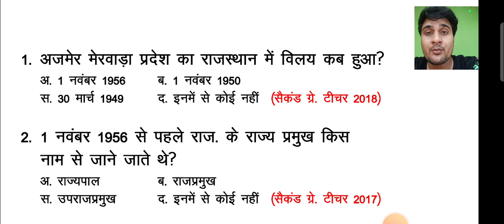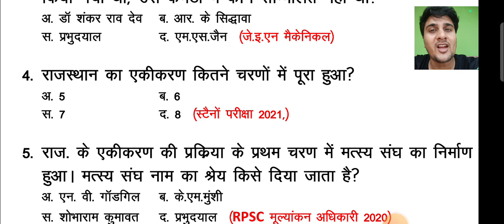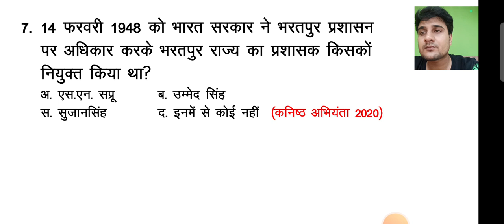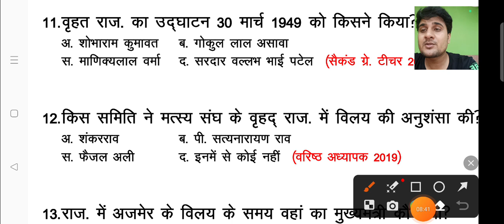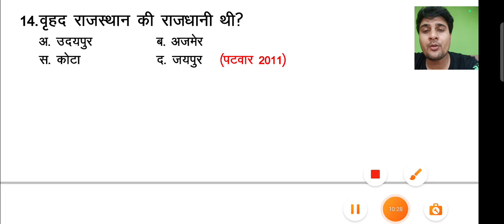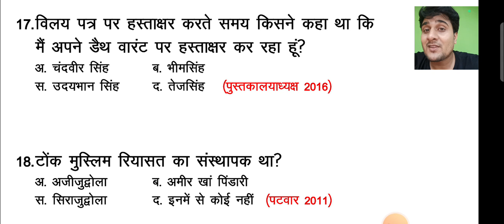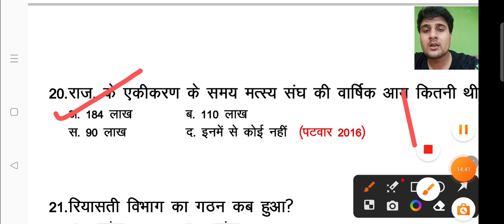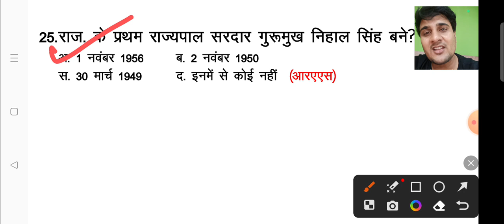राजस्थान का एकीकरण| 2010 से अब तक पूछे गए सभी महत्वपूर्ण प्रश्न| MOST IMPORTANT QUESTIONS